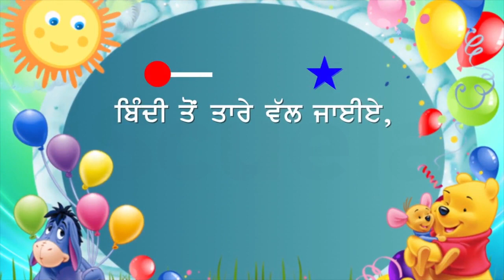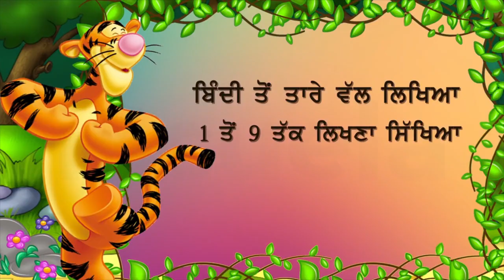PB | Class1 | Maths | Chapter 1 | Anka De Khed_06 (PSEB)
Anka De Khed" is a chapter in the Class 1 Mathematics syllabus of the Punjab School Education Board (PSEB). The chapter introduces young students to the concept of numbers and counting, which is a foundational skill in mathematics.

Through this chapter, students will learn to count numbers from 1 to 20 and understand the concept of 'one more' and 'one less.' The chapter also introduces basic mathematical symbols such as '+' and '=' to help students perform simple addition equations.

In addition, the chapter uses colorful illustrations, visual aids, and interactive activities to make learning engaging and enjoyable for young students. Overall, this chapter lays the groundwork for students to develop a strong foundation in mathematics and sets the stage for more advanced concepts in the subject.